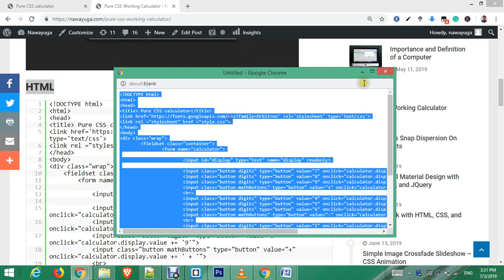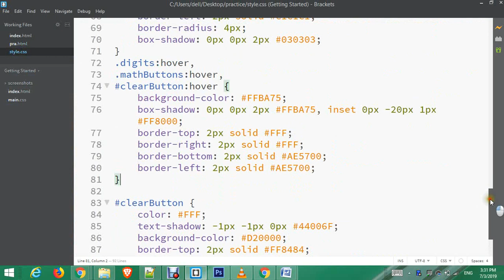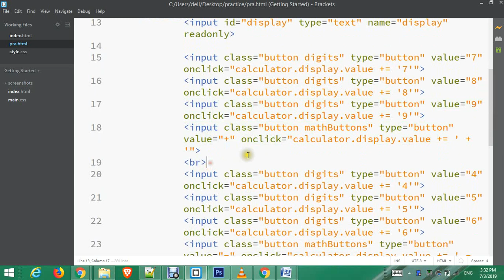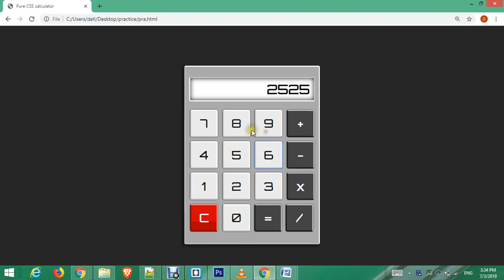Pure CSS Working Calculator